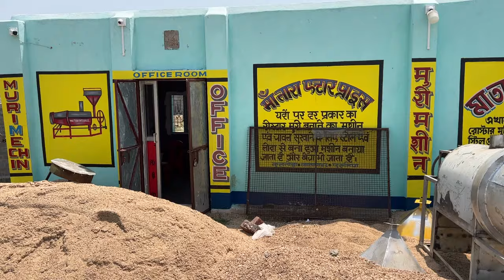मूढ़ी मशीन खरीदे डायरेक्ट फैक्ट्री से factory murhi machine bangal muri machine price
Address :-

vill - Kultora
p.o - kalapthar
p.s - Kashipur
Dist - purulia
pin - 723121

near railway station :- Asansol , kharagpur, tatanagar , adra , indrabil , purulia , Bankura

 1. मुरी फ्राइंग मशीन
 2. अटाचकी मशीन

 पता :-

 गांव - कुल्तोरा
 पीओ - ​​कलाप्थारी
 अनुलेख - काशीपुरी
 जिला - पुरुलिया
 पिन - 723121